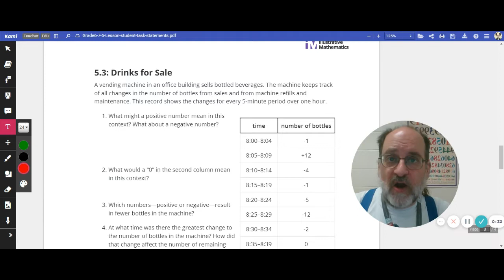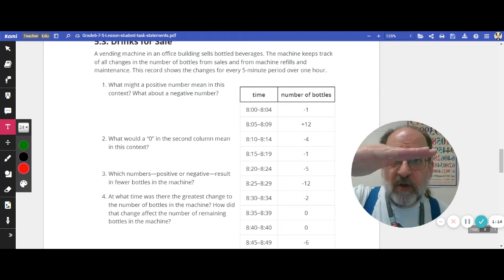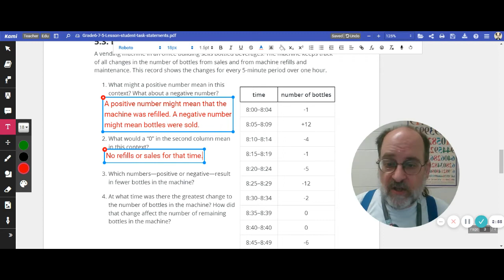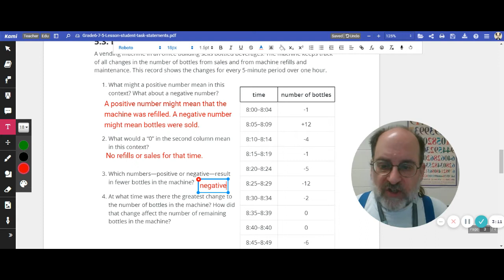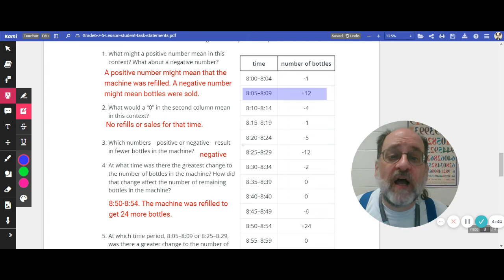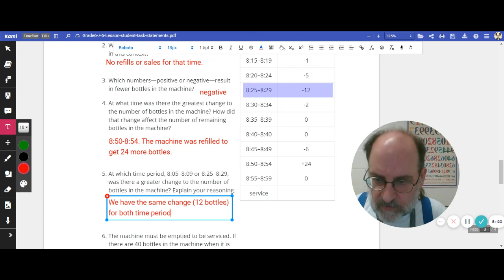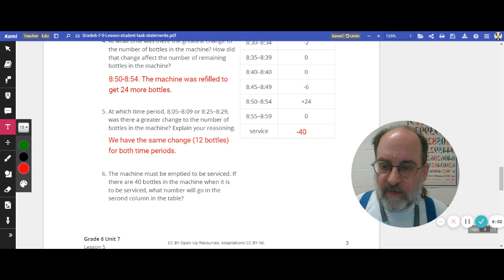Unit 7 Lesson 5 Activity 5.3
Illustrative Mathematics